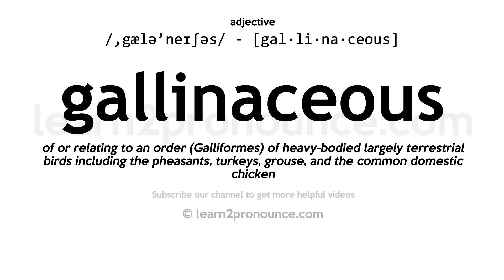Pronunciation of Gallinaceous | Definition of Gallinaceous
Gallinaceous pronunciation | How to pronounce Gallinaceous in English?
/,gælə`neɪʃəs/
Meaning of Gallinaceous | What is Gallinaceous?
(1) (a.) Resembling the domestic fowls and pheasants; of or pertaining to the Gallinae.
What is Gallinaceous | Gallinaceous meaning and definition?